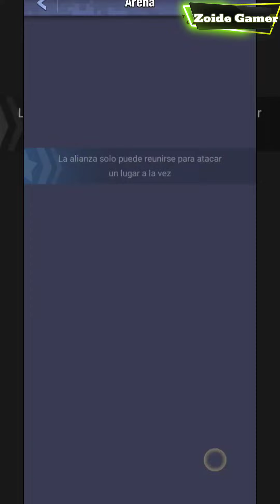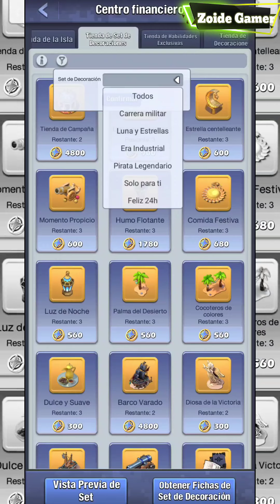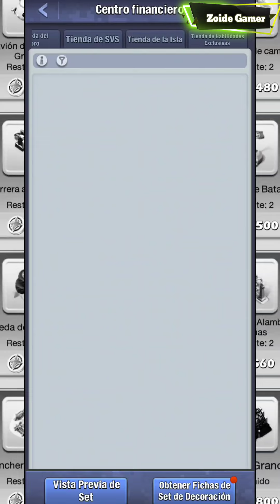AREA X ( Nuevo Evento) DUELO DE ALIANZAS, Día 2/6...TOP TOP TOP WAR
Acá link del grupo de Wasap COMUNIDAD TOP WAR.

acá puedes me ayudas con una donación.

Ingresa al link

 y pon mi UID 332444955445.